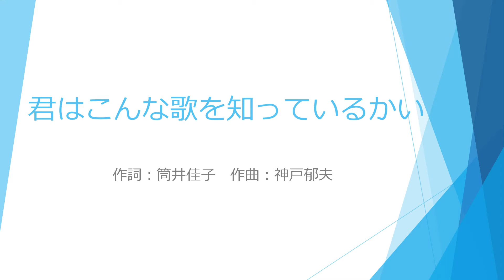「君はこんな歌を知っているかい」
作詞：筒井佳子　作曲：神戸郁夫
「自分は今まで、歌にたくさん助けてもらいました。誰にも、きっといろいろな場面で様々な大切な歌があると思います。自分の節目の歌、歌への感謝をこめてつくりました。」（筒井佳子）